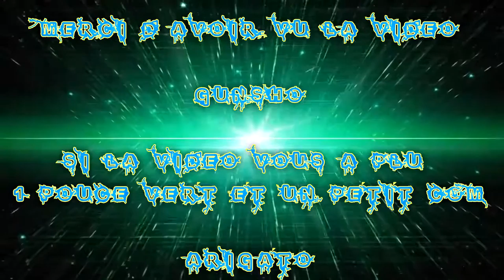[FR] League Of Legends Ranked 2016 #12 Full Metal Jayce VS Kennen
Voilà ma Douzième vidéo recorde en Ranked Sur League Of Legends !

Je Joue le Full Metal Jayce Ad Top !

Enjoy !! Gunsho !!